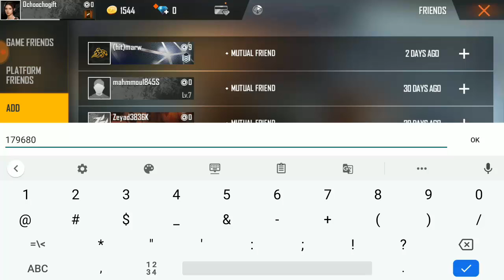What Happen When You Play Squad in Free Fire | Free Fire - Battlegrounds Gameplay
WHAT'S NEW
1. Clash Squad rank mode - available 04/09 15:00 SGT.
2. Smoke Grenade - now available (Clash Squad only)
3. New Character - Kapella
4. New Weapon - Thompson
5. Motorbike can now support two players.
6. MP5, UMP, and M1887 stats adjustment.
7. Added a setting to reduce the auto pickup delay in game.
8. Players can no longer hide on foliages.
9. Parachuting will now display players' backpack skin.
10. Free Fire Wonderland event coming soon!

you can add me as a friend Free fire
► Ochoochogift